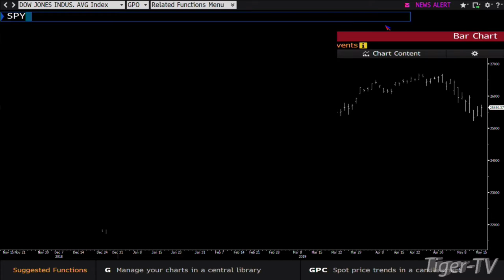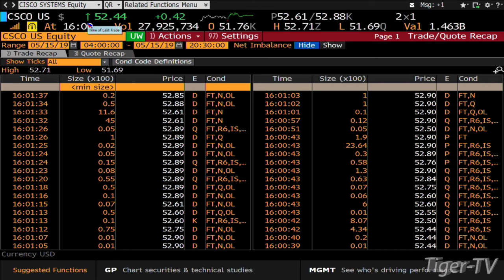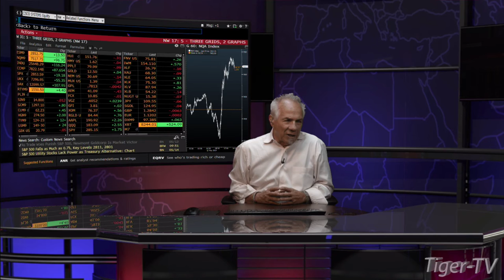May 15th, 4PM ET Market Update with Tom O'Brien on TFNN